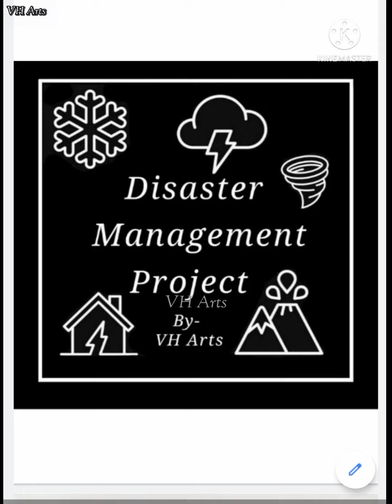Disaster Management Project File PDF For Class 9th/10th.. New File 2022-23.. VH Arts..